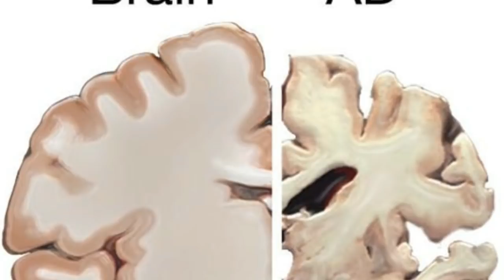Experts Are Warning Against The Use Of Aluminum Foil – Or You Could Face Devastating Consequences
Step inside this tiny cabin It’s only 400 square feet, but has everything you could think of

At The Age Of 62, Mr Bean Star Rowan Atkinson Has Revealed Some Pretty Surprising News

When A Man Looked At This 1860s Painting, He Noticed An Intriguing Object In The Girl s Hands

Malaysian Cops Heard About A Freakish Creature On The Loose And This Is What They Discovered

When A Guy Found His Cauliflower Had Been Stolen, He Went And Planted A Surprise For The Thief